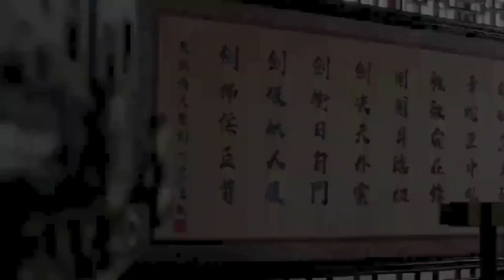Heavenly Sword and Dragon Slaying Sabre (2019) NEW Chinese Drama Trailer - Dramabeast.com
Watch the Latest Chinese Drama, Korean Drama, Hong Kong Drama, Taiwanese Drama and Japanese Drama

Heavenly Sword and Dragon Slaying Sabre (2019) NEW Chinese Drama Trailer

This is the last part of the trilogy which began with Legend of the Condor Heroes and continued in Return of the Condor Heroes. Heavenly Sword and Dragon Slaying Sabre took place nearly 100 years after the events of Return of the Condor Heroes in a China ruled by the Mongolian Yuan Dynasty.
Legend said that whoever obtains the Heavenly Sword and Dragon Slaying Saber can rule the world. Zhang Wuji was orphaned at a young age by schemes to discover secrets of these two weapons. Despite his preference to live a non-violent life, Wuji found himself embroiled in the struggles for power and must fight to save himself and others he loves...
~~ Based on the popular novel by Jin Yong (Louis Cha).

    Native Title: 倚天屠龙记
    Also Known As: Yi Tian Tu Long Ji , Heavenly Sword and Dragon Saber
    Genres: Adventure, Historical, Wuxia